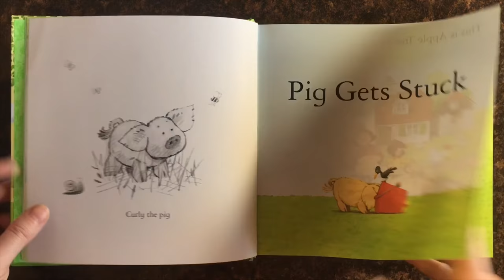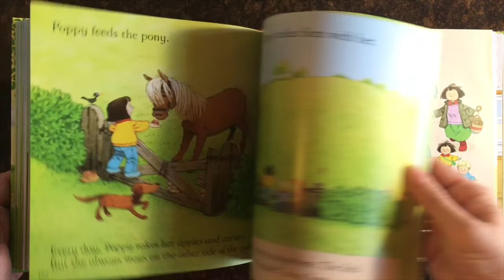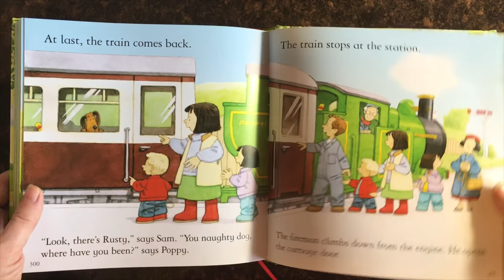Complete Book of Farmyard Tales with CD (CV) ~ Usborne Books & More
Complete Book of Farmyard Tales with CD (CV) ~

A book reading memories are made of. This will be a favorite from 18 months to first grade. Dual level text - read just the top line and the story makes sense. Perfect for wiggly little ones who aren't always in the mood for long stories. Add the bottom line for more detail. Beginning readers can read the top line, and a helper can read the bottom. And there's a little yellow duck hiding on every page!

This delightful book contains 20 of the popular Farmyard Tales stories. Young children will love Stephen Cartwright's charming illustrations of life on Apple Tree Farm, and the gently amusing stories of Mrs. Boot, the farmer, her children Poppy and Sam, and their animals, Rusty the dog, Curly the pig, and Woolly the sheep.

Series: Farmyard Tales Readers
Each page has two reading levels, one for beginners and one for more advanced readers.

Ages: 2 years & up
Size: 8 1/2 x 8 1/2
Pages: 328
Author: Heather Amery
Price: $24.99 (Hardback)